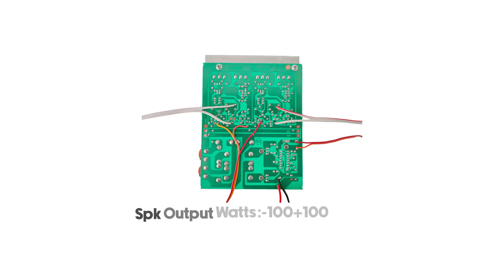Let's Connect! SALCON TOSHIBA 4xTTC5200+TTA1943 MOSFET (317) Stereo Amp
This video demonstrates how to plug-n-play Salcon's Stereo Amp crafted with 4xTTA5200+TTC1943 Mosfet Transistors delivering 200W RMS of Sweet Stereo sound.

Crafted with Care, Only for your Ears.
SOUND OF THE NATION